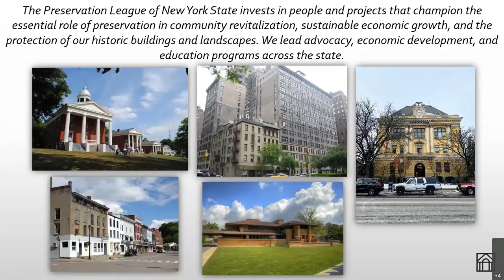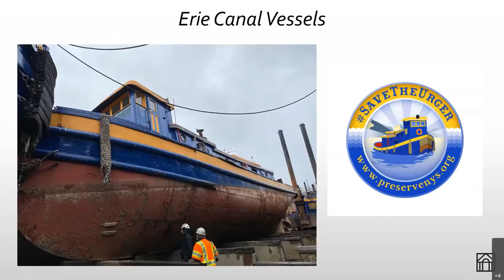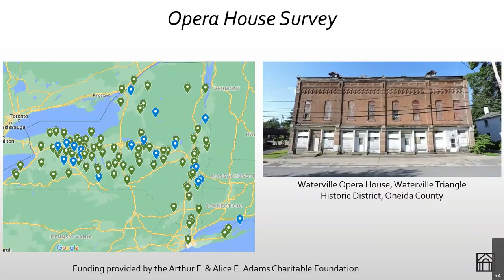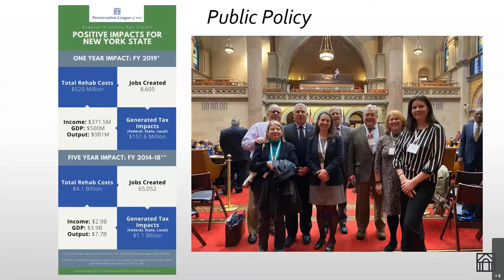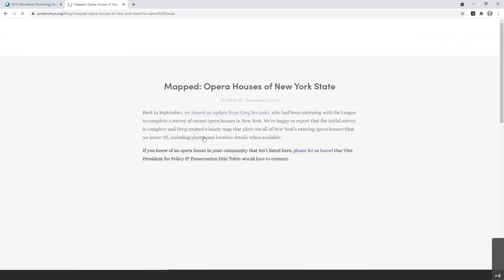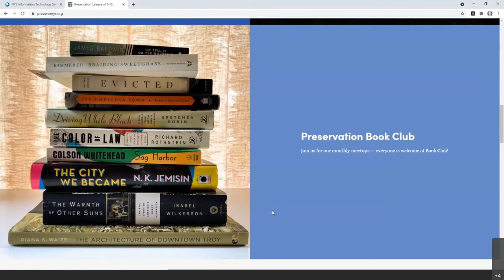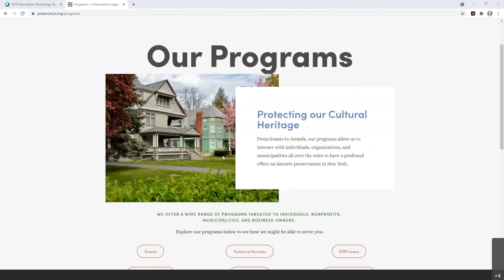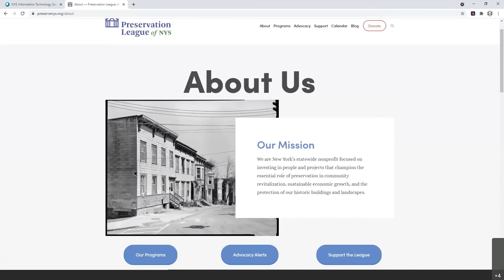Lunchbox Lesson #3 - Preservation League of NY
Join us as we welcome Erin Tobin from the Preservation League of NYS in our third installment of the Lunchbox Lesson series. Tobin discusses the work that the Preservation League does, provides updates on special projects, and shares information on how communities and individuals can seek tax credits on their historic structures.

     Erin Tobin serves as the Preservation League of New York State’s Vice President for Policy and Preservation and has been with the League since 2007. Erin directs all aspects of the League’s Public Policy and Technical Services Programs. She works collaboratively to set and pursue a statewide policy agenda that advances historic preservation in New York State at the federal, state, and local levels, and builds and maintains a statewide coalition to assist the League in achieving its goals. Erin also oversees the League’s Technical Services and preservation grants programs, including oversight of the Seven to Save Endangered Properties Program and all preservation workshops and community outreach.

Preservation League of New York State
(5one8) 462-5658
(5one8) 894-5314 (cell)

Referenced in this program:
- 1747 Nellis Tavern: Overseen by the Palatine Settlement Society